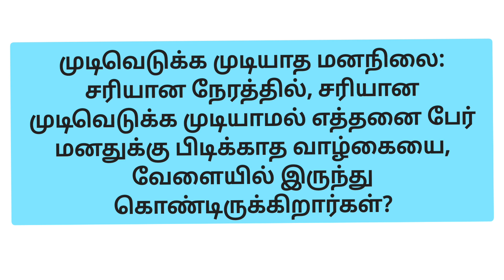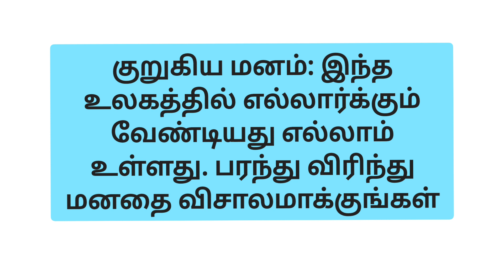வாழ்க்கையின் 7 சிறந்த விதிமுறைகள் என்ன?